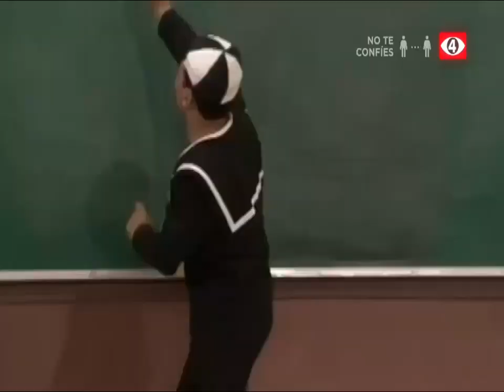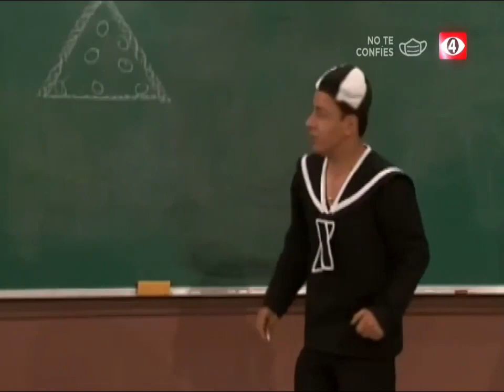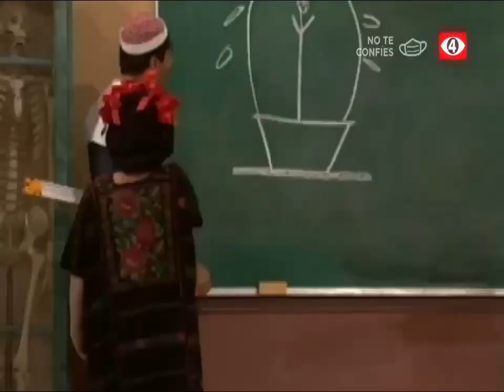Cero en conducta - Parónimos